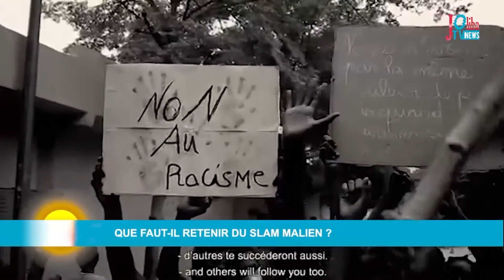Que faut il retenir du Slam malien ?